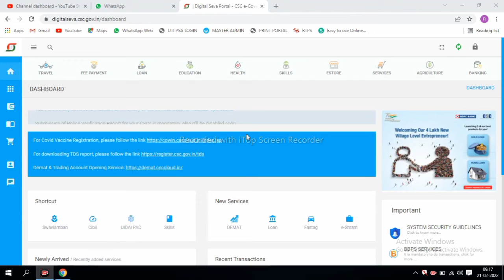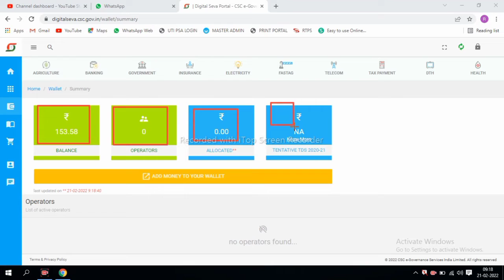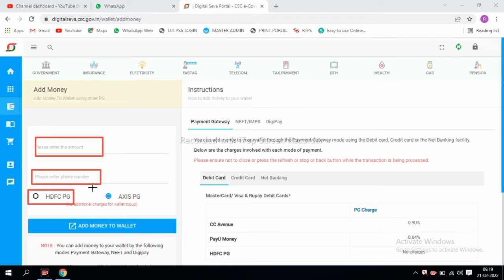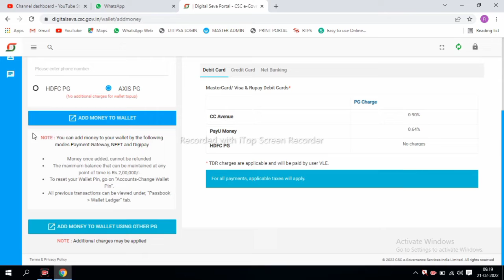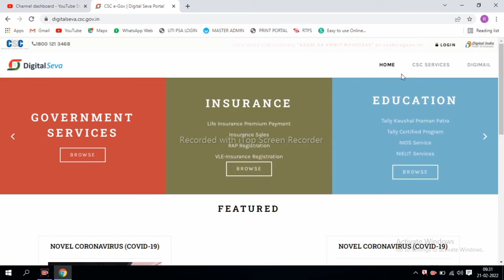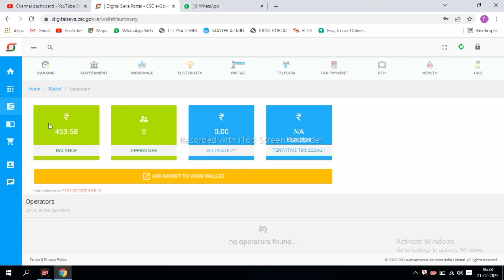CSC Wallet Recharge Kaise karte hai | CSC वॉलेट में पैसा कैसे डालते है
CSC Wallet Recharge Kaise karte hai | CSC वॉलेट में पैसा कैसे डालते है |DIGITAL ZONE RAUSHAN|ADD CSC
TEC Certificate Apply Online 2022 - cce certificate csc | tec certificate kaise banaye | Full guide

Common Service Centres are physical facilities for delivering Government of India e-Services to rural and remote locations where availability of computers and Internet was negligible or mostly absent